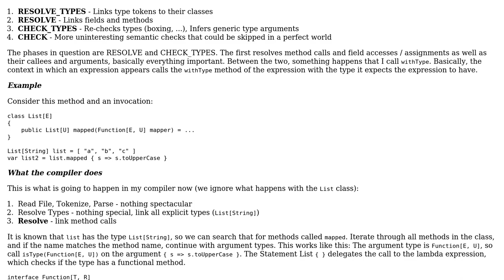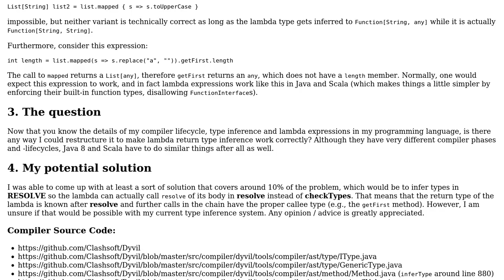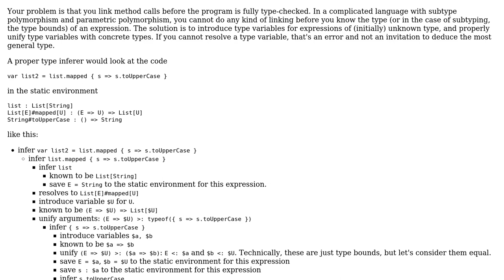Software Engineering: Lambda Return Type Inference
With thanks & praise to God, and with thanks to the many people who have made this project possible! You are responsible for your own actions.